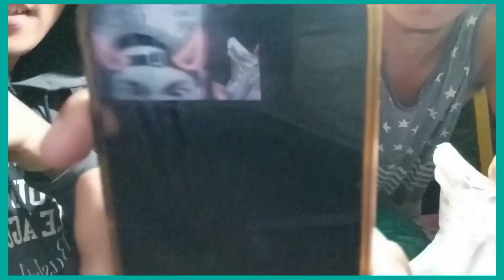Nag Abang lang sa tabing dagat nag ka ulam na | BuhayProbinsya EP23